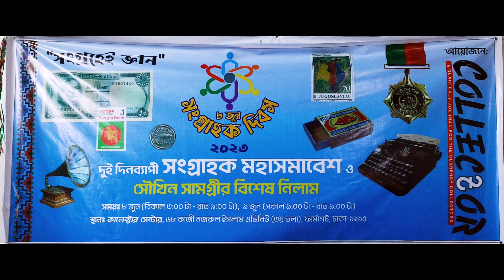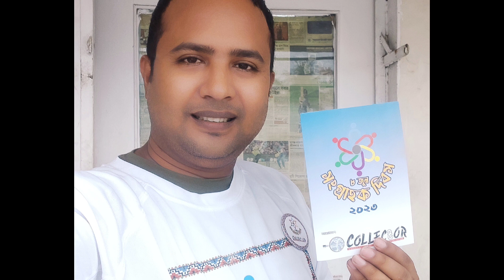Collectors Day of Bangladesh, 08 June 2023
Collectors Day of Bangladesh
08th June 2023